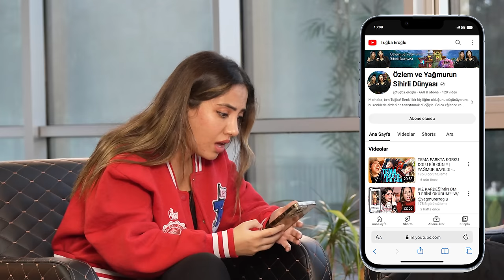PSİKOLOJİK KIŞKIRTMA! SENİ KANALDA İSTEMİYORUZ ŞAKASI!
Herkese selam ben Tuğba Eroğlu kız kardeşlerimle yani Yağmur Eroğlu ile PSİKOLOJİK KIŞKIRTMA! SENİ KANALDA İSTEMİYORUZ ŞAKASI! )çektik biz çekerken çok eğlendik umarım izlerken keyif alırsınız sizi seviyorum iyi seyirler :)